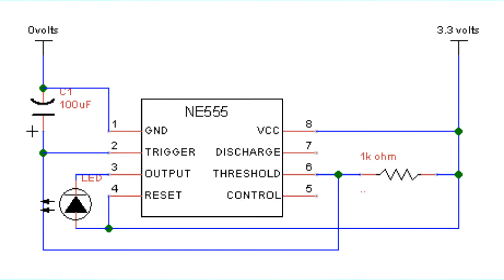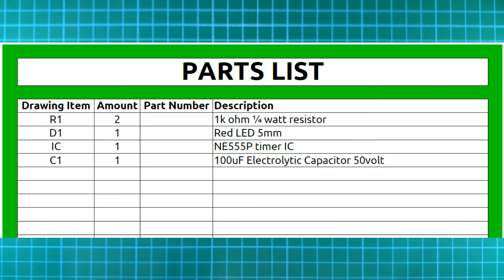LED delay circuit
This circuit uses an NE555 timer IC to control an LED. The lighting of the LED is delayed, and the length of that delay is controlled by the value of the Electrolytic capacitor. In the video I use a 3.3 volts DC supply.

12 volts DC or less recommended. Please don't use mains power unless you have been trained in it's use.

Kit used in this video:
Breadboard
3.3v DC 1 amp power supply
1k ohm resistor
Red LED 5mm
NE 555P timer IC
100uF electrolytic capacitor